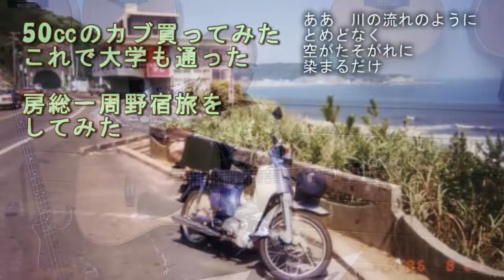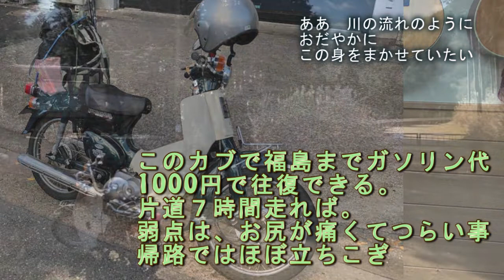ギター深夜便 川の流れのように／美空ひばり(cover)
時代と共に過ごした愛車たちとともに